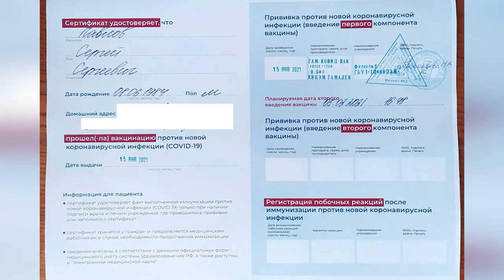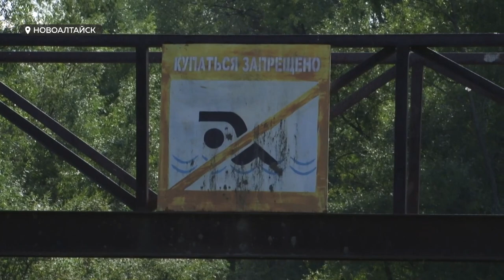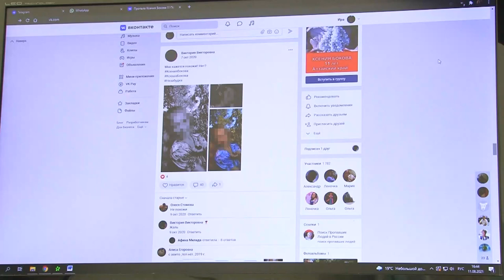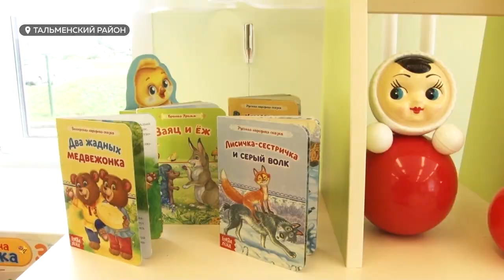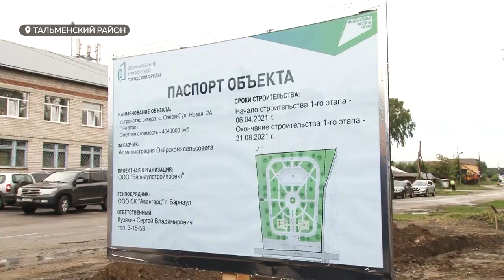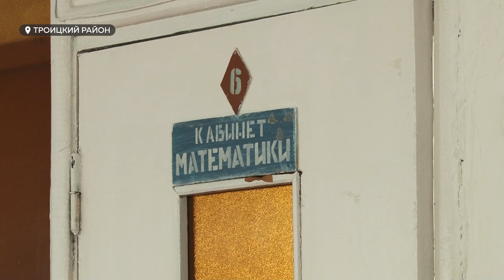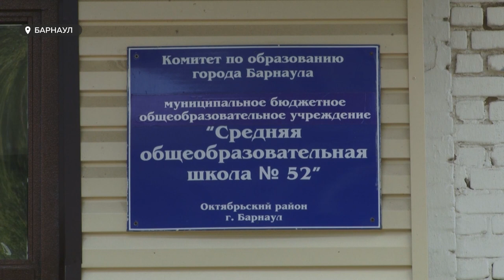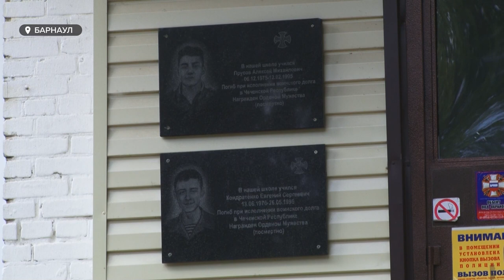«День с Толком». 11.08.2021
Смотрите в выпуске:
- Спустя семь лет: когда смогут поставить точку в деле пропавшей Ксюши Боковой?
- Они уже рядом: поддельные сертификаты о вакцинации от коронавируса продавали в барнаульской поликлинике
- Держитесь, мы взлетаем!  – Во всемирный день полета на воздушном шаре расскажем, сколько стоит поднять в небо Барнаула

00:00 Анонс
00:48 Торговля сертификатами о вакцинации
01:50 О пропаже Ксюши Боковой
05:06 Юрий Денисов просит об условно-досрочном
05:39 Пересчет стоимости строительства соцобъектов
09:03 Программа капремонта сельских школ
12:51 Зачисления ребенка в школу по месту жительства
14:34 Утренние тренировки
17:59 Суд над группой наркоторговцев
19:52 Всемирный день полета на воздушном шаре